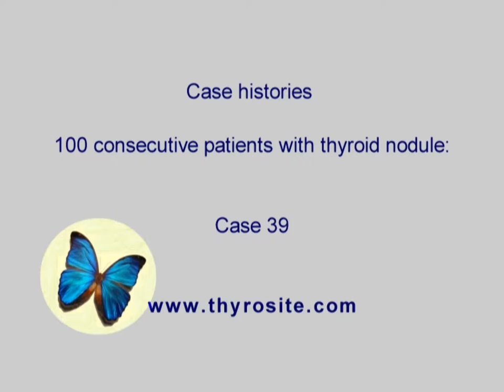100 consecutive patients with thyroid nodule - case 39